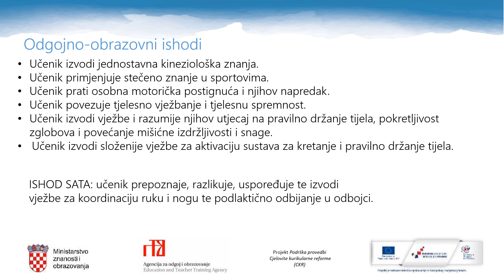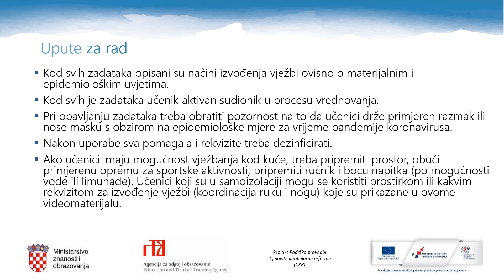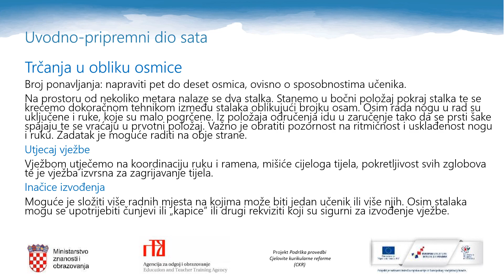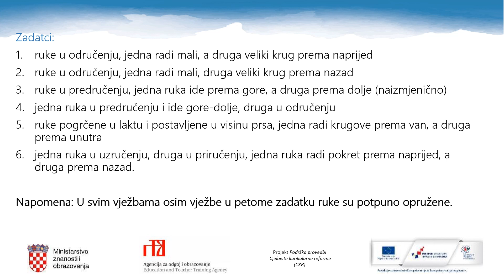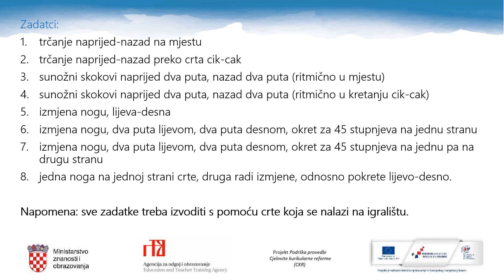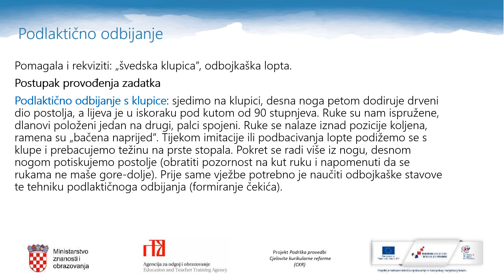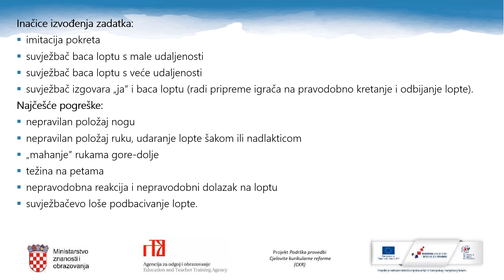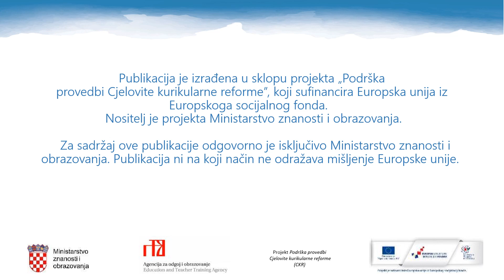Tjelesna i zdravstvena kultura, 6. r. OŠ - Vježbe za koordinaciju, podlaktično odbijanje u odbojci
Autor: Damir Popović